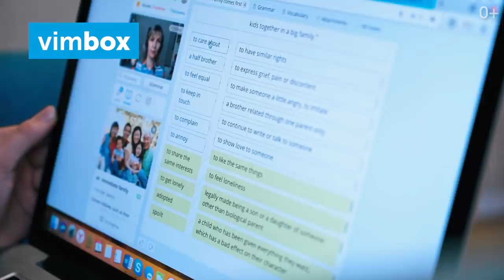Преподавать АНГЛИЙСКИЙ ДЕТЯМ: отзыв УЧИТЕЛЯ Skyeng I Join Skyeng Team I Выпуск #26 I Skyteach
Больше года назад к команде преподавателей Skyeng присоединилась героиня сегодняшнего видео – Екатерина. Что помогает ей находить общий язык с детьми? Как получается совмещать английский и учебу в университете? Какие главные страхи были перед первыми онлайн-уроками? Смотрите новое видео и приходите преподавать в Skyeng!